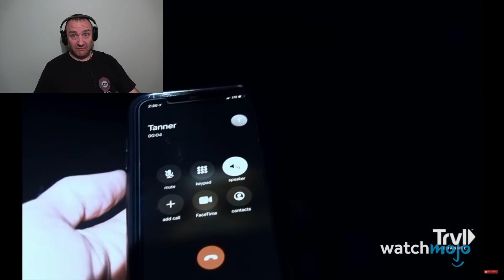WatchMojo Top 10 Reaction: Paranormal Activity From TV Shows (GSI)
Jon looks over the top 10 paranormal incidents from Watchmojo and gives his reaction.